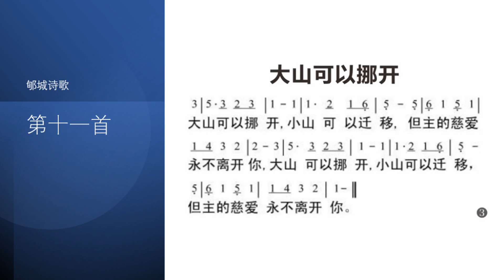郇城诗歌 - 11: 大山可以挪开